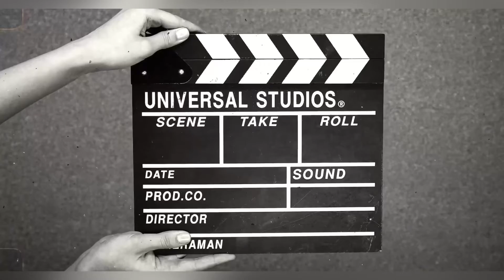How to open legs to the side | how to open split | cách mở chân sang một bên | yoga for both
Hello friends today video special for legs you try every day 15 or 20 minutes you will open your split one month

Benefits of open split : -

 Leg split workout increases the overall flexibility by opening the hamstrings, quads, calves, pelvis, and hips. Leg split workout helps in better balance and prevents falls and injuries. A full body split workout prevents better blood circulation and muscle strength of the involuntary muscles.